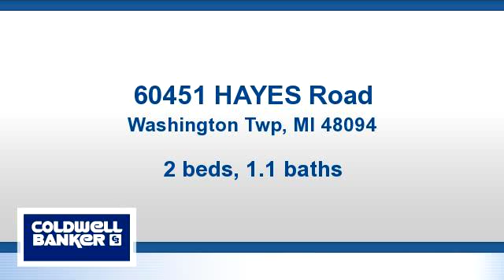Residential for sale - 60451 HAYES Road, Washington Twp, MI 48094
ELECTRIFIED FENCING AROUND SHEEP PENS - PLEASE BE CAREFUL - small home with potential - new natural gas furnace (2014) - some hardwood floors - basement has exterior door - oak kitchen - first floor laundry - den could be used as formal dining room - creek is the southern border of the property - survey available - several out buildings in need of repair - second home on property has been partially removed - property is wooded - over 700 feet of frontage which could be split

Bedrooms: 2
Bathrooms: 1 full and 1 half Bathrooms
Square Feet: 1125
Price: $225,000

For more information about this property, please contact Susan Foster at or . You can also text 3268690 to 67299.